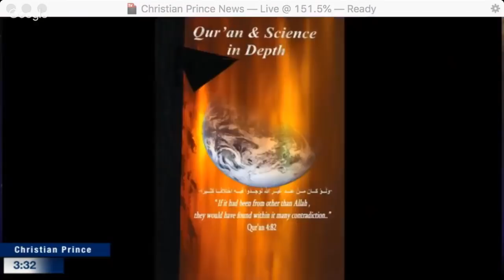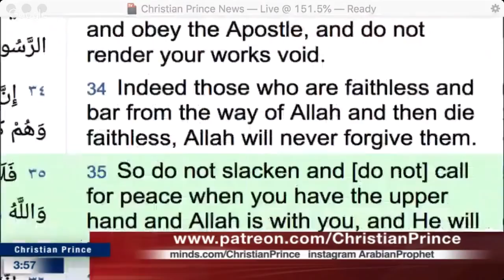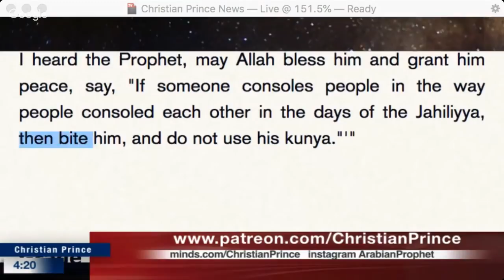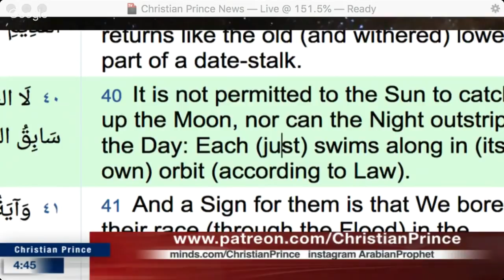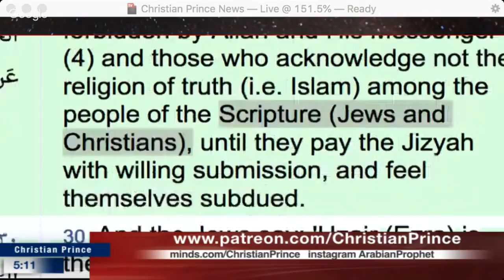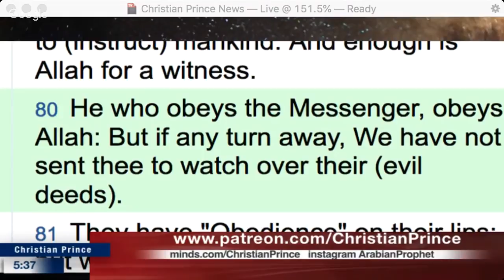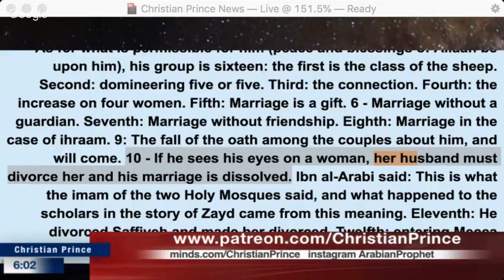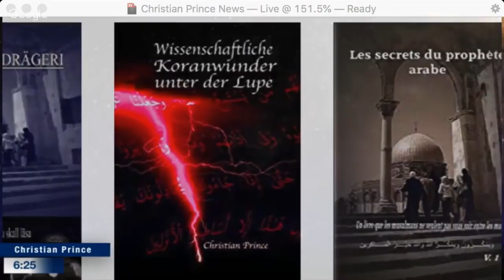Angry Debate! Prophet Muhammad Needed Anger Management Therapy | Christian Prince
Abu Huraira reported Allah's Apostle (ﷺ) as saying:
O Allah, I make a covenant with Thee against which Thou wouldst never go. I am a human being and thus for a Muslim whom I give any harm or whom I scold or upon whom I invoke curse or whom I beat, make this a source of blessing, purification and nearness to Thee on the Day of Resurrection.

'Utayy ibn Damura said, "I saw a man with my father who was consoling another man in the way people used to console each other in the Jahiliyya. My father bit him and would not use his kunya. His companions looked at my father and he said, 'It appears that you disapprove of that.' He said, 'I will never respect anyone who does this! I heard the Prophet, may Allah bless him and grant him peace, say, "If someone consoles people in the way people consoled each other in the days of the Jahiliyya, then bite him, and do not use his kunya."'"

Narrated Anas bin Malik:
Allah's Messenger (ﷺ) said, "I have been ordered to fight the people till they say: 'None has the right to be worshipped but Allah.' And if they say so, pray like our prayers, face our Qibla and slaughter as we slaughter, then their blood and property will be sacred to us and we will not interfere with them except legally and their reckoning will be with Allah."

Muta'ah:
O Prophet! We have made lawful to thee thy wives to whom thou hast paid their dowers; and those whom thy right hand possesses out of the prisoners of war whom Allah has assigned to thee; and daughters of thy paternal uncles and aunts, and daughters of thy maternal uncles and aunts, who migrated (from Makka) with thee; and any believing woman who dedicates her soul to the Prophet if the Prophet wishes to wed her;- this only for thee, and not for the Believers (at large); We know what We have appointed for them as to their wives and the captives whom their right hands possess;- in order that there should be no difficulty for thee. And Allah is Oft- Forgiving, Most Merciful. (Quran 33:50)

Christian Prince is an Author and a Christian Apologist. He was born and raised in a Christian family in the Middle East and he is a native Arabic speaker who is fluent in the Quranic language. His journey in investigating Islam started after his teachers criticized his religion. From then on, he became determined to study Islam and eventually earned a degree in Islamic Law (Sharia Law) & Civil Law. He is the Author of the Book "The Deception of Allah" and "Qur'an And Science in Depth" and many more, with some books translated into French and Spanish.

Christian Prince has posted thousands of videos on YouTube showing him debating with various Muslim scholars on Paltalk and Skype; which includes a famous Quran reciter worldwide, Sheikh Abdul Wadood Haneef, a well-known Shia scholar Husham Al-Husainy who accused him of being a Zionist, a Memphis top Imam Dr. Nabil A Bayakly, Imam Maleck Sarr from Masjid As-Salam, Imam Dr Rohi, a PhD scholar from Al Azhar University, Ustaz Jamiu Adegunwa, who is known as a “labaikadechrist” a reputable Islamic comparative religious analyst in Nigeria and many more not listed here. He uses the pseudonym Christian Prince for his protection.

To follow Christian Prince on social media, click the links on the right:

Call Christian Prince Live: Christian_Prince@PalTalk or DebateTV@Skype

We welcome any scholars to debate us ZakirNaik, ShabirAlly, YasirQadhi, NoumanAliKhan, MuftiMenk PierreVogel, MohammedHijab, AliDawah ImanTV, FitrahDawah, AlJazeera, TheMercifulServant and any qualified, knowledgeable Muslim or Convert to Islam.

Deuteronomy 31:6 Be strong and courageous. Do not fear or be in dread of them, for it is the Lord your God who goes with you. He will not leave you or forsake you.